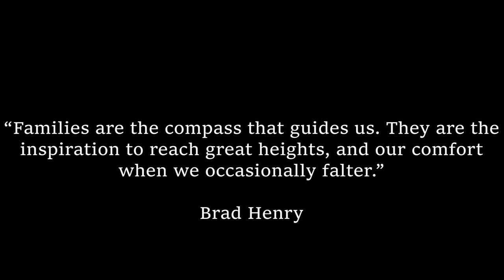John Crider's Personal Branding Video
Who is John Crider?